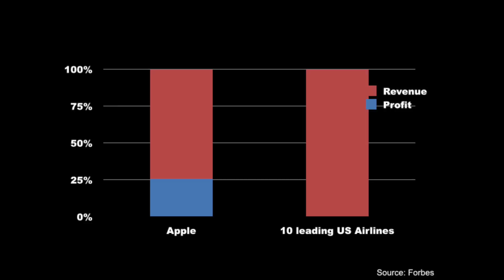What airlines are hiding from you and probably themselves | Alireza Yaghoubi | TEDxKL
Alireza plans to change how we fly.

Alireza Yaghoubi is an award-winning designer and entrepreneur who is internationally recognized for designing AirGo, an ergonomic passenger environment that has been described as “the future of airlines seating”.
He is also the co-founder and Chief Technology Officer of a Singapore-based startup named AirGo Design which is currently developing new technologies for a more comfortable travel experience with smaller carbon footprint. The company is the first to advocate a major transition in the travel industry since the 1960’s.
At the age of 24, Alireza is one of the youngest scientists in the world whose works have appeared on the front cover of many prestigious journals such as those of Royal Society. His broad scope of research ranges from fundamental studies on synthesis of new two dimensional materials to more practical applications such as renewable energy and biomedical implants.

He has also served as a reviewer for leading publications in the fields of chemistry, engineering and dentistry. Due to his exceptional achievements, prior to his graduation as the Frederic Barnes Waldron student of mechanical engineering, he was appointed as a senior scientist at the Center for High Impact Research in University of Malaya.